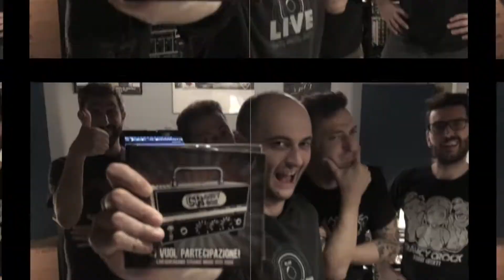Crancy Crock - Messaggio Promozionale!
é arrivato il digipack dei Crancy Crock di "Ci vuol partecipazione".
L'album live pubblicato nel 2021.
100 copie con scalette originali di tutti i concerti dal 1997 ad oggi!